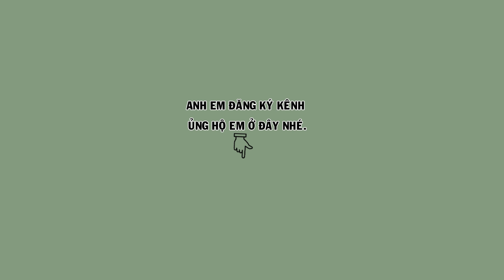Hm 4285 - Họa mi thuần bóng bộ đẹp, Hót không cần mái, đấu xòe (giá 6tr)| Hoạt Hoạ Mi